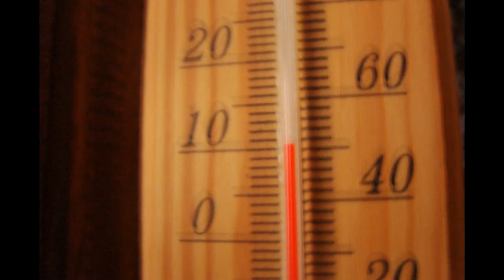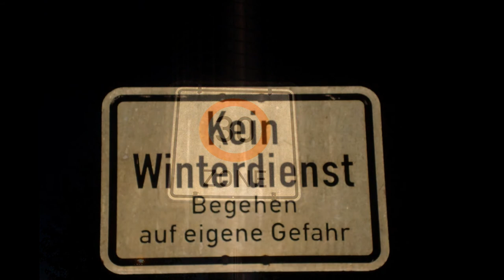*DER SCHWABEN KANAL VOM Günter Liebsch